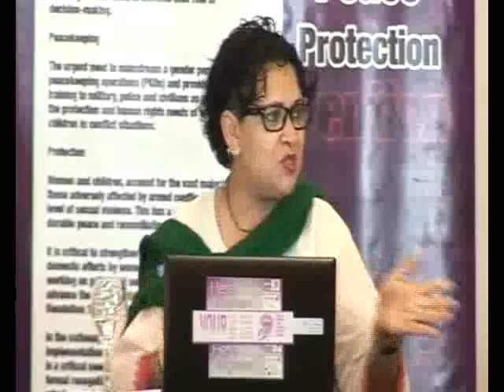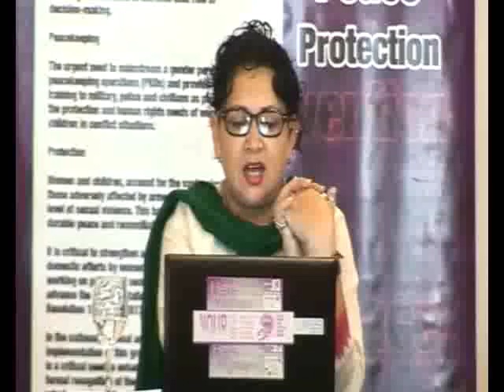Radio with Pictures 2015: Suva Part 5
Go like our Facebook page so you get all the updates we discussed there

Or you can follow
for up-to-the-second updates on Twitter!